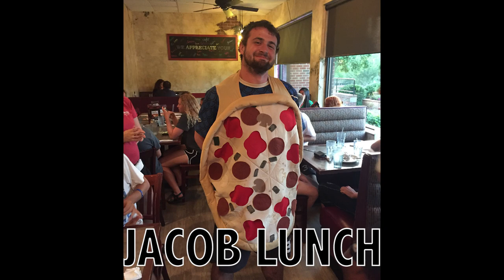Jacob Lunn 2017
The Case Western Reserve Fighting Gobies are proud to present our 2017 nominee for First Team All-Pizza, Jacob Lunn.

Video edited by Joseph Marmerstein. Testimonial provided by Sin the Fields.